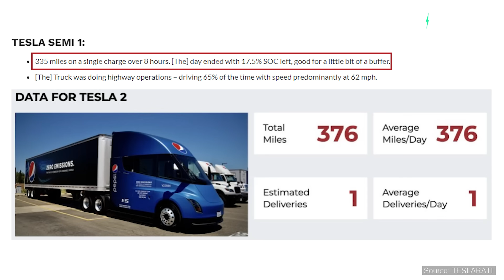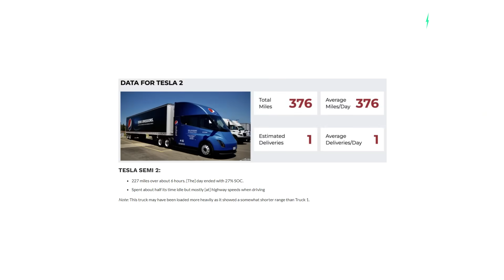Tesla Semi tested at highway speeds - REAL world range shocks rivals